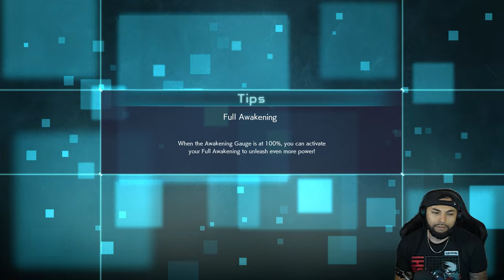Lets play series/ Jump Force #3 Fighting Our Own Team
PC 4K 60 FPS